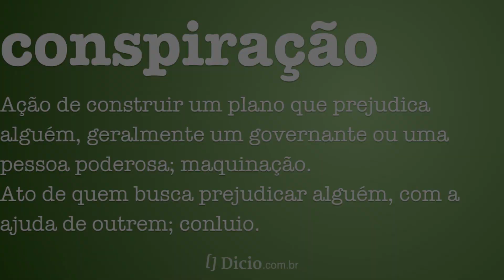VIVA O CIRCO PLANO: NOVA CONFERÊNCIA ALUCINADA DOS TP [REFRAÇÃO É A PALAVRA DA VEZ]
Promovida pelo maior guru da tp verde-amarela, amanhã ocorrerá (será?) uma nova apresentação/palestra/debate tendo como tema A REFRAÇÃO.

Apesar de não existir a confirmação oficial, tudo indica que o "palestrante" será BRUNO ALVES (Canal Mistérios do Mundo).

Palestrante não confirmado, local desconhecido, acadêmicos globalistas não revelados, os mistérios que envolvem o evento são vários.

Mas uma coisa é certa e garantida, vamos rir muito com o resultado final a ser apresentado.

VIVA O CIRCO PLANO.